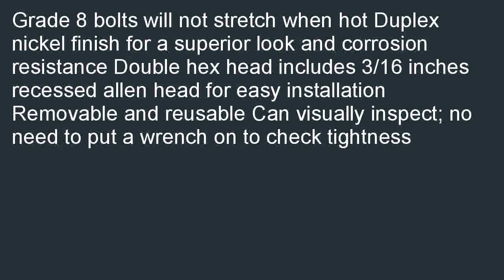Stage 8 8915 Locking Header Bolt Kit for Mopar Small Block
Discount  B000QDX8J6/?tag=hermanrobo-20 Stage 8 8915 Locking Header Bolt Kit for Mopar Small Block on sale. Best-Selling: Stage 8 8915 Locking Header Bolt Kit for Mopar Small Block.